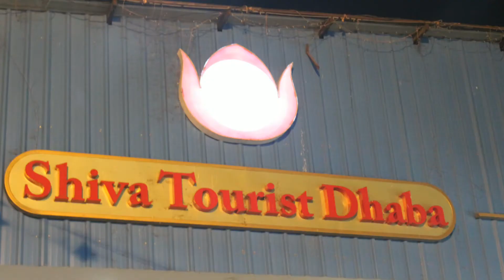Bike Ride Jim Corbett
Customise your own Bike Ride with Adventure Phunk

Thanks to:
Allow Summer
Believe Music